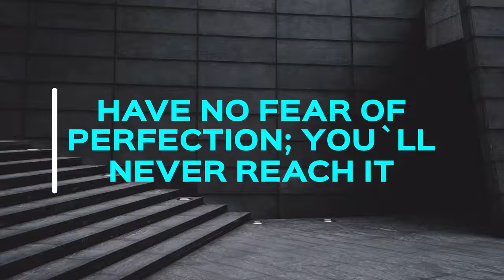Social Media Titles | After Effects Templates - Motion Array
Item details Social Media Titles is a stylish After Effects template that features a neat looking collection of dynamically animated full-screen title animations. They're so easy to use, simply edit the text, adjust the colors and hit render. A cool way to enhance the look and feel of your presentations, slideshows, interviews, vlogs, TV shows, commercials, promotions and event videos. No plugins required. After Effects CC 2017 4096x2160 (4K) No Plug-Ins Music Not Included: Dreamy Dance Can Be Downloaded Separately. After Effects CC 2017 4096x2160 (4K) No Plug-Ins

 Social,Media,Titles,GravityMedia,After,Effects,CC,2017,4096x2160,(4K),No,Plug-Ins,After,Effects,Templates